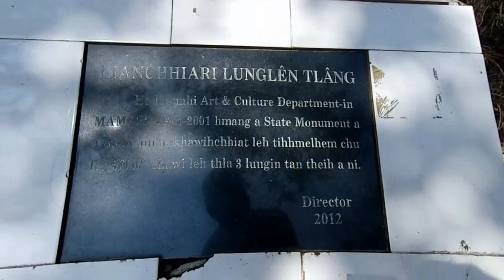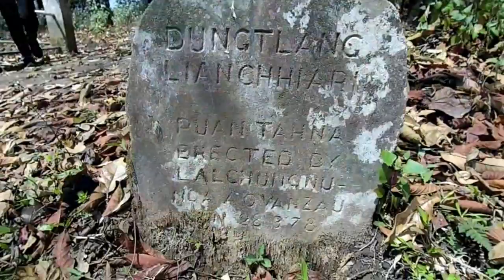Lianchhiari Lunglen Tlang (short Vlog)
Mizoram hmun hmingthang Lianchhiari Lunglen Tlang kan kalna video